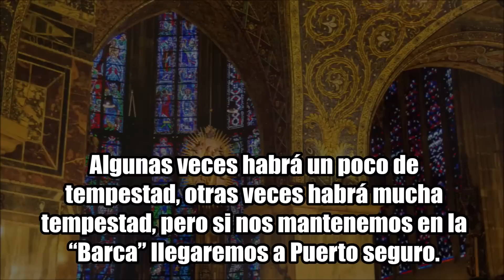Agnostico Descubre la Continuidad de la Iglesia y del Depósito de la Fe